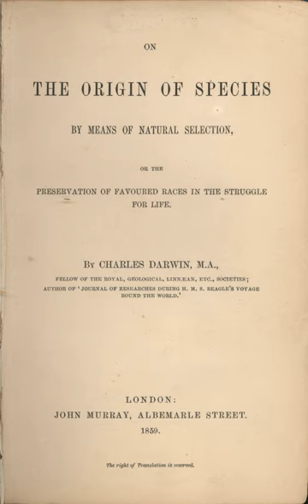1859 in science | Wikipedia audio article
00:00:11 1 Archaeology
00:00:41 2 Astronomy
00:02:11 3 Biology
00:03:59 4 Chemistry
00:04:44 5 Climatology
00:05:08 6 Geography
00:05:27 7 Mathematics
00:06:04 8 Medicine
00:06:35 9 Technology
00:07:30 10 Physics
00:07:50 11 Awards
00:08:15 12 Births
00:10:59 13 Deaths

- Socrates

SUMMARY
The year 1859 in science and technology involved some significant events, listed below.